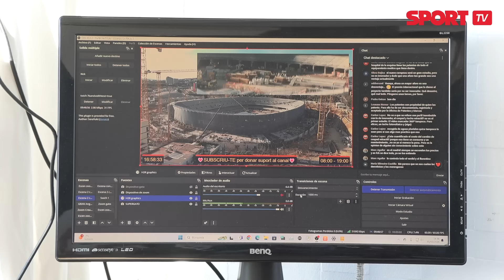🏟️ Camp Nou Now descubre las obras del NUEVO ESTADIO del FC BARCELONA desde su CASA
Eric Cerveto recibe a SPORT en su casa para hablarnos de cómo empezó a grabar las obras del Camp Nou y de cómo sus vídeos se han hecho virales en las redes sociales